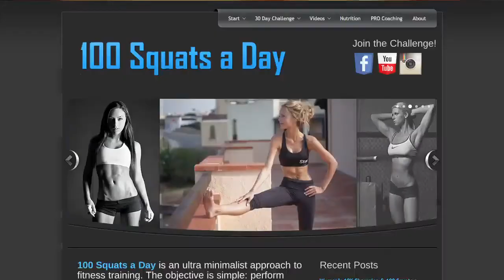100 Squats a Day on TV